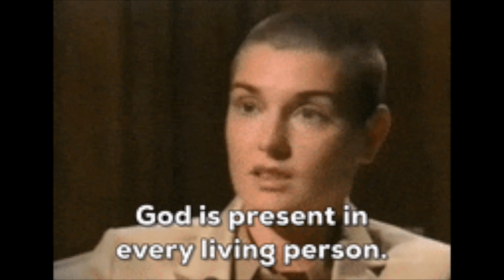Sinéad O’Connor Has Died at Age 56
Celebrity news, Celebrity, Celebrity today
About news celebrity
Videos about Celebrity news, Celebrity and Celebrity today
Written, voiced and produced by news celebrity